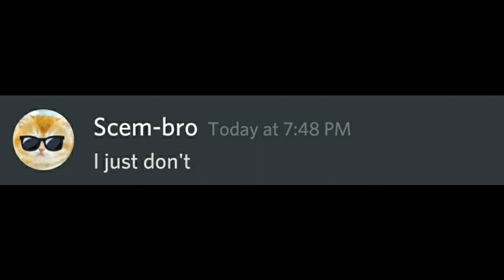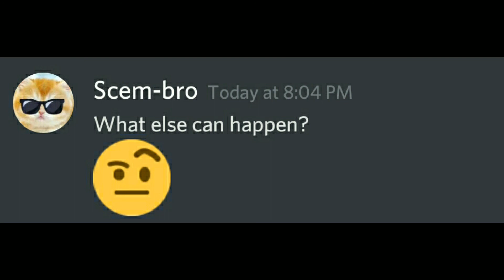When you didn't go to school...